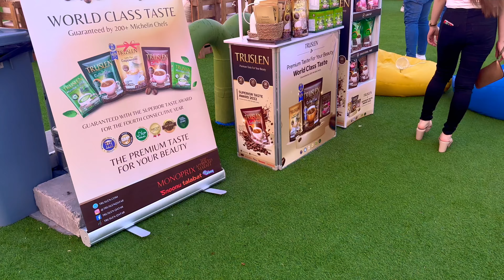Coffee Tea Chocolate Festival 7th Edition Doha Qatar 2024 | Exploring the Foodie Vibes Qatar Vlogs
Welcome to our new vlog!  This Friday we are taking you to Coffee Tea Chocolate Festival Qatar 2024  where we are Exploring Festival of Sweet, Vibrant and Happening Vibes in Qatar.  Let's explore some Coffee Tea and lots of fun in our very own Qatar.

Chapter 1: Introduction (0:00 - 2:04)
Chapter 2:  Walk Tour of Sweet Section (2:04- 2:46)
Chapter 3:  Ice Cream and Snacks Tasing (2:46 - 3:30)
Chapter 4: Exploring Kids Area (3:30 - 5:37)
Chapter 5: Walk Through Food Stalls (5::37- 8:22)
Chapter 6:  Food Tasting and Round up (8:22- 9:14)
Chapter 7:  End Note & Conclusion (9:14- 10:01)

Equipment Used : iPhone 14 Pro, GoPro 10, Nikon Z7ii, DJI Pocket 2

Watch Our Europe Travel Series here:

 • Europe Travel Series-Visiting Famous ...

Watch Our Turkey Travel Series here:

 • Turkey Unveiled: A 14-Day Adventure t...

Watch Our FIFA World Cup 2022 Series here:

 • Welcome to our FIFA World Cup Series ...

Watch Our Beaches in Qatar Series here:

 • Stunning Beaches in Qatar - Explore t...

Watch Our Parks in Qatar Series here:

 • Mesmerizing Parks of Qatar: Explore N...

Watch Our Festivals in Qatar Series here:

 • Festivals and Celebrations in Qatar

Watch Our Lusail Qatar Series here:

 • Discover the Magnificent Lusail City:...

 Channel Name:@Travelsheesh